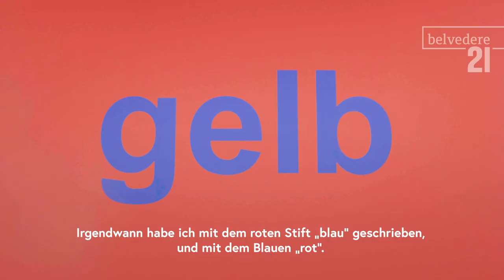Josef Bauer - Farbbilder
Das Belvedere 21 zeigt mit Josef Bauer eine visionäre, im internationalen Kunstgeschehen bisher kaum wahrgenommene Position. Bauer gehört zu den wesentlichen Protagonisten der konzeptuellen Kunst in Österreich seit den 1960er-Jahren. Im Umkreis der Wiener Gruppe mit den Poeten Gerhard Rühm, Friedrich Achleitner und Oswald Wiener entwickelt er eine – im wahrsten Sinne des Wortes – skulpturale Sprache, die Körper und Objekte zueinander in Beziehung setzt.

With this exhibition on Josef Bauer, the Belvedere 21 is showcasing a visionary approach that has hardly been recognized in the international art world. Bauer has been one of the principal protagonists of Conceptual Art in Austria since the 1960s. In the milieu of the Wiener Gruppe (Vienna Group) with the poets Gerhard Rühm, Friedrich Achleitner, and Oswald Wiener, he develops a—in the truest sense of the word—sculptural language that makes a connection between bodies and objects.